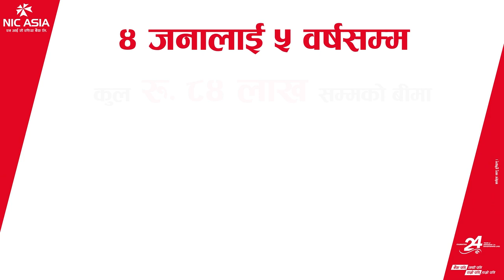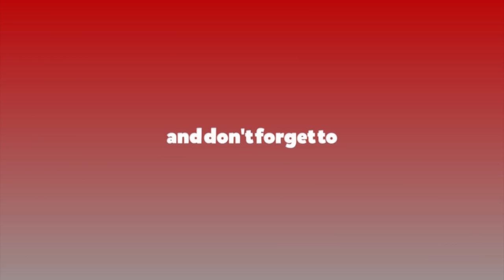स्कुलको ‘फस्ट गर्ल’ देखि ललितपुरको उपमेयरसम्म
हामी जनताका सेवक हौँ, मालिक होइन : मञ्जली शाक्य